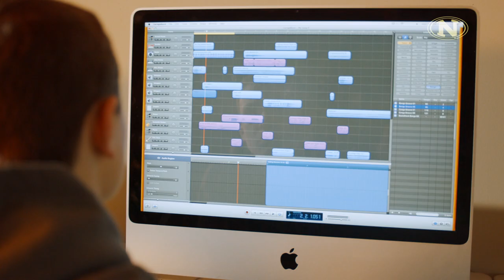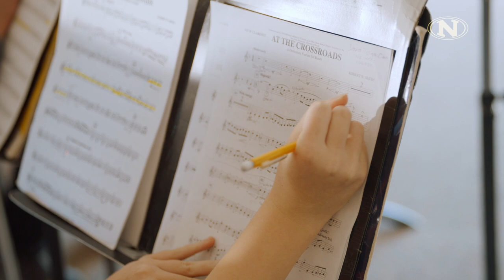Nettleton Junior High